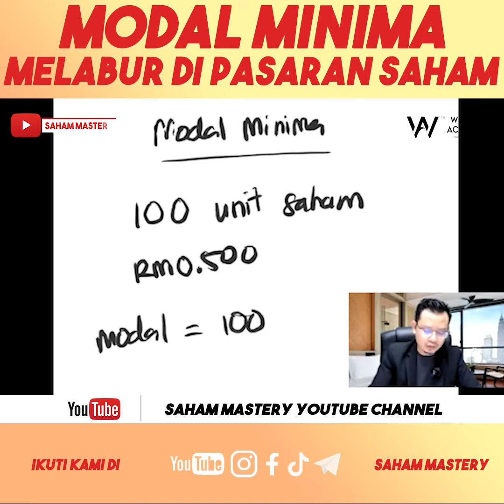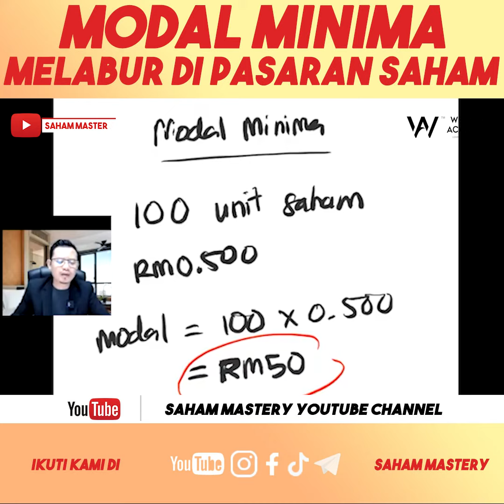SOALAN POPULAR NEWBIE: Modal Minima Melabur Di Pasaran Saham?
Jom kita tengok video SOALAN POPULAR NEWBIE: Modal Minima Melabur Di Pasaran Saham?